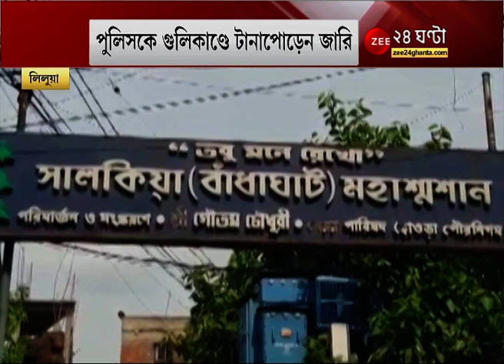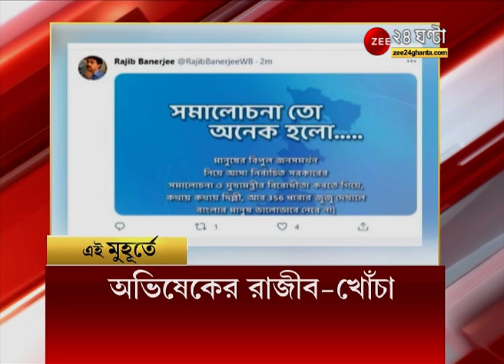শ্মশানে দেহ সৎকার ঘিরে গন্ডগোল, বাঁধাঘাটের তৃণমূল ২ গোষ্টীর মারপিট, এই সূত্র ধরেই লিলুয়ায় গন্ডগোল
শ্মশানে দেহ সৎকার ঘিরে গন্ডগোল, বাঁধাঘাটের তৃণমূল ২ গোষ্টীর মারপিট, মদ্যপ অবস্থায় ঝামেলা বলে দাবি স্থানীয়ের, এই সূত্র ধরেই লিলুয়ায় গন্ডগোল